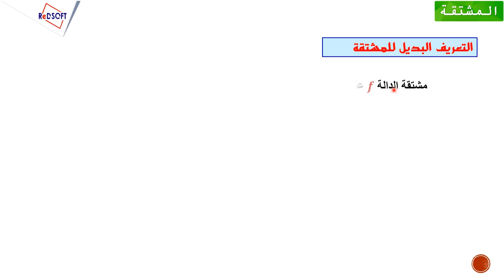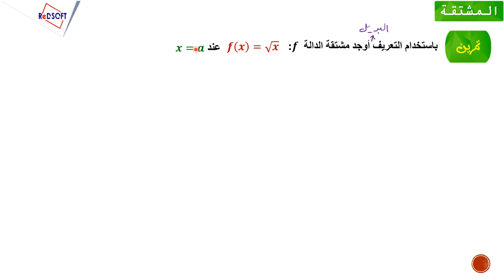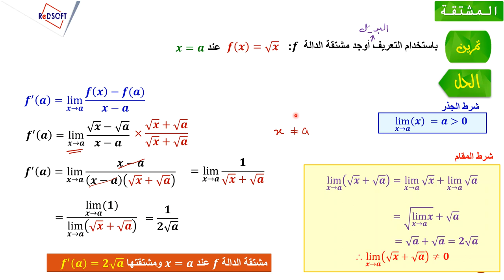التعريف والتعريف البديل للمشتقة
نشاط تعليمي يشرح كيفية إيجاد مشتقة دالة باستخدام التعريف والتعريف البديل للمشتقة